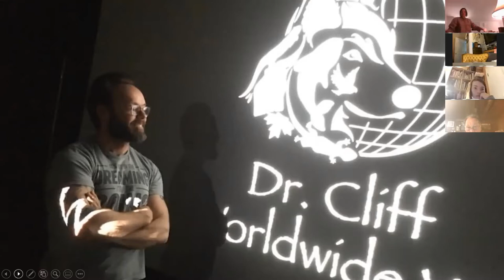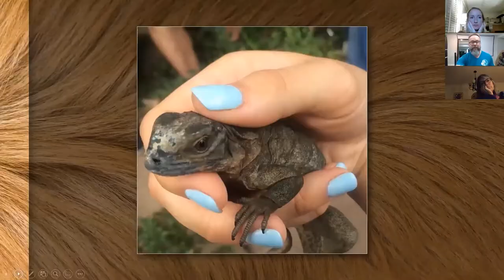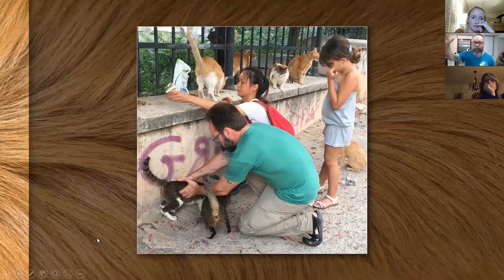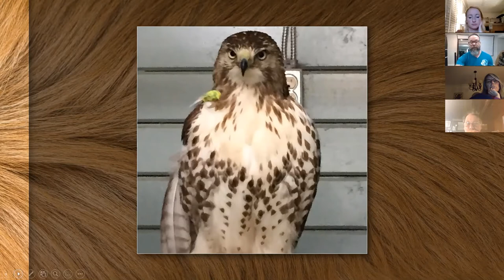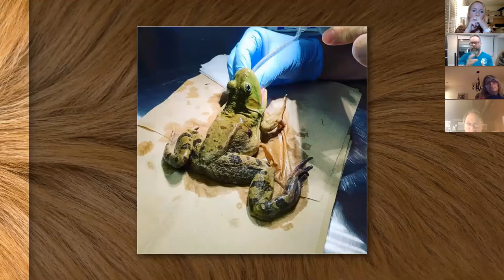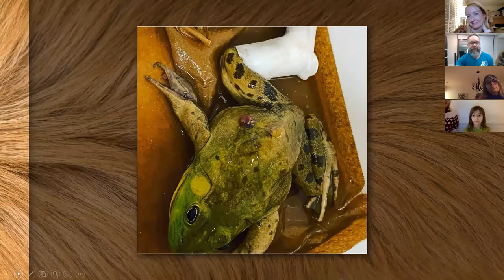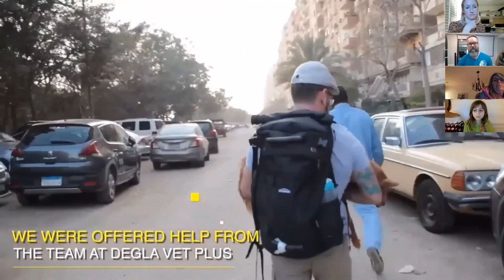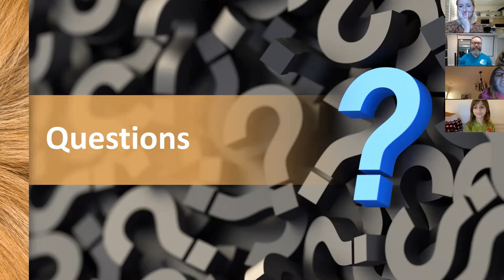Adventures of a Worldwide Vet with Dr. Cliff Redford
Like most veterinarians, Dr. Cliff knew even as a child he wanted to work rescuing animals. What he didn't expect is to have the opportunity to travel all over the world, rescuing and treating animals as small as the tiniest bat, as large as an Indian elephant, as common as a West Indies street dog or as unique as a street Rhesus monkey. Join us for this interactive webinar and learn about the places he has traveled, the adventures he has experienced, the successes and the heartaches, and share with him your fascination for all creatures, be they furry, feathered, or scaly.